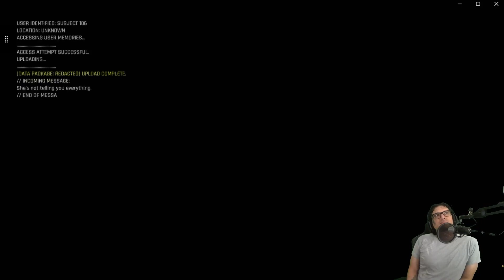🤯Trepang 2: Ep. 2💥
I guess I'll be that guy. This game shouldn't have been more than $10. I've been watching a lot of reviewers which I usually don't do until I finish a game. But when a game is too trashy, I have to check out other reviewers. And again, we don't meet eye to eye. I feel like there's something wrong with me or there is something wrong with the world. I haven't tried it out with the cheats yet. I'm sure it's better, but starting out with no cheats, the game does not meet expectations. All in all, I'm still giving this game a 3 out of 5. Enjoy.